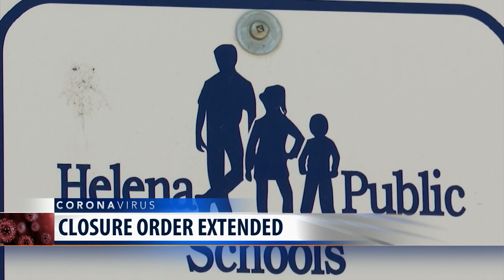Restrictions extended due to COVID-19